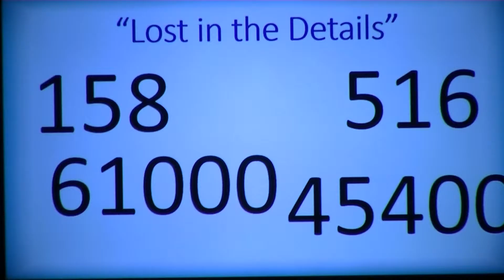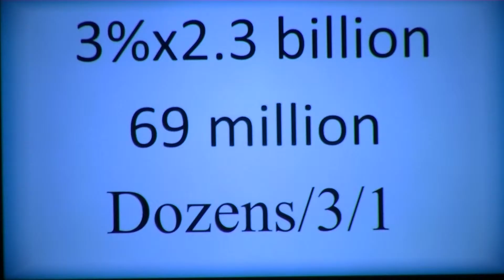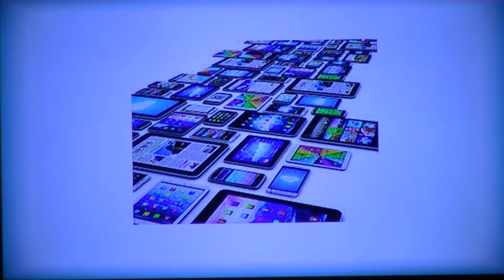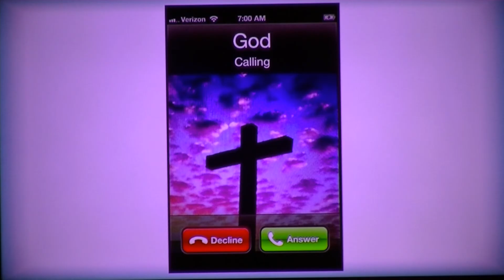November 6 2016: Lost in the Details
The Sermon from Sunday is up featuring Remembrance Day.